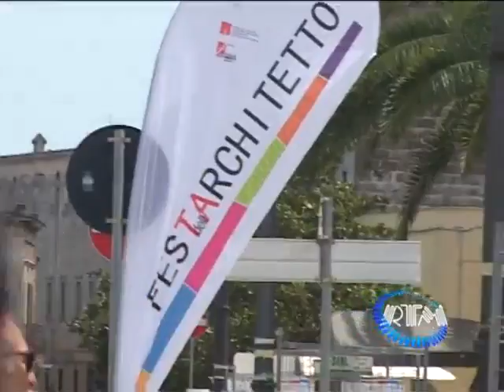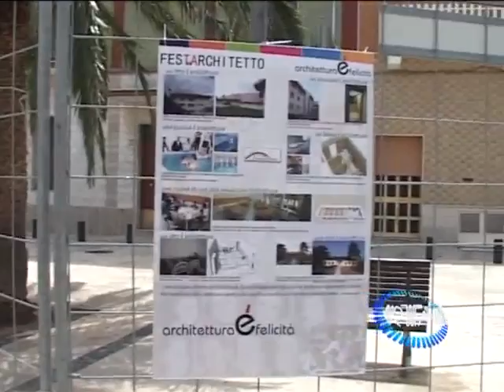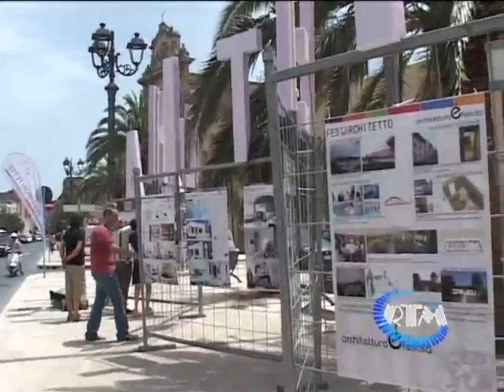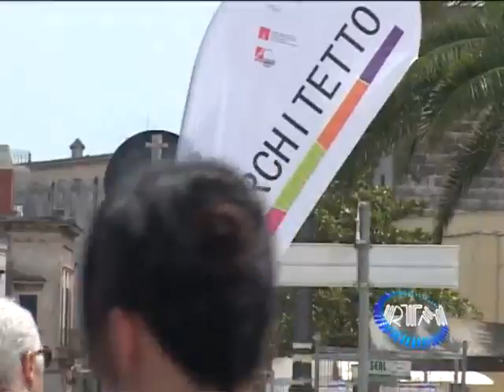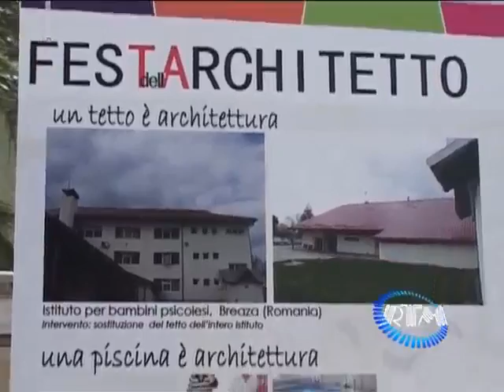A Manduria al via la"Festa dell'Architetto" 2014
RTMnews 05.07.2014 - A Manduria al via la "Festa dell'Architetto" 2014